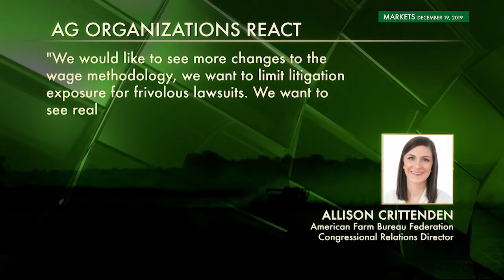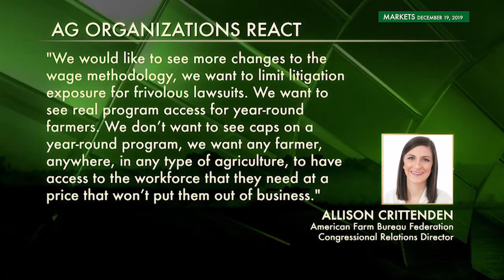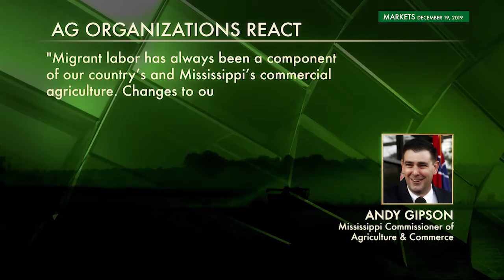Farmweek Markets | December 19, 2019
IN THIS WEEK’S MARKET SECTION: Market analyst John Roach answers the question, “Which commodity was the biggest winner in the China Deal? Plus, the House passes the Farm Workforce Modernization Act, designed to ease the ag sector's chronic labor shortage. But…not everyone’s happy with the new bill. We hear from the American Farm Bureau, the National Farmers Union, and Mississippi’s ag commissioner.